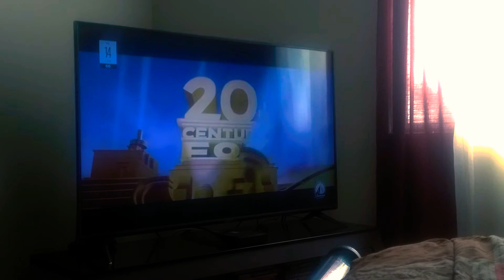20 century fox 2002 (pal)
Taken from the transporter 2002 on the paramount network